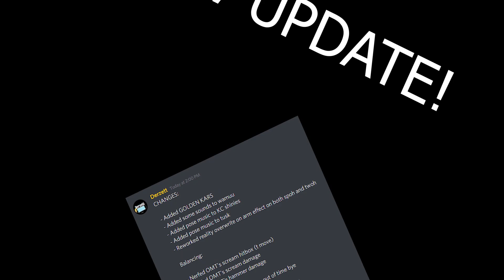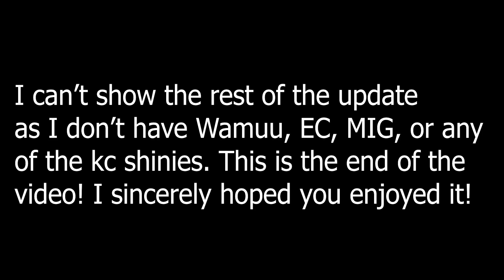New ABD Update! OMT Nerfed And Gold Kars!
wow gold kars looks cool
Hey guys and today in roblox a bizarre day we will be discussing the new update!
AAAAAAAAAAAAAAAAAAAAAAAAAAAAAAAAAAAAAAAAAAAAAAAAAAAAAAAAAAAAAAAAAAAAAAAAAAAAAAAAAAAAAAAAAAAAAAAAAAAAAAAAAAAAAAAAAAAAAAAAAAAAAAAAAAAAAAAAAAAAAAAAAAAAAAAAAAAAAAAAAAAAAAAAAAAAAAE